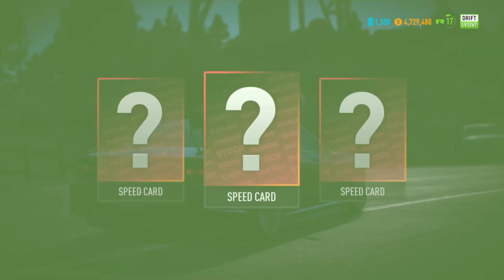Need for Speed Payback Part 8 - Chapter 4: Open Skies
Defeating a drift king from previous nfs games - Aki Kimura